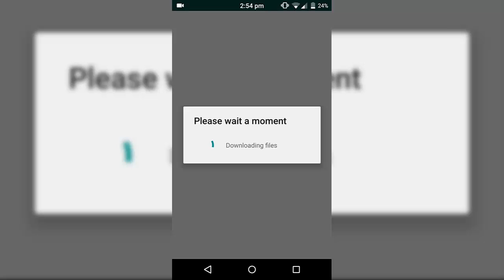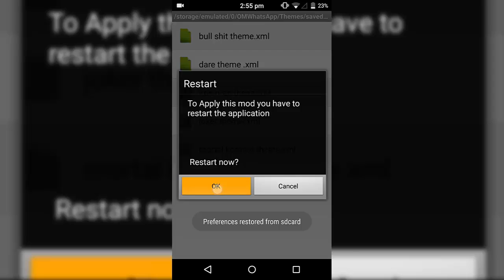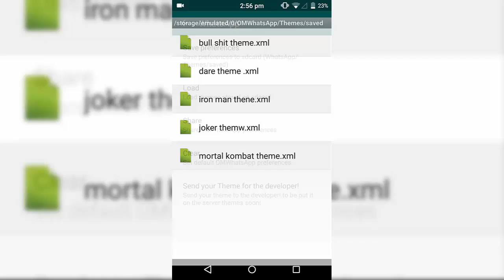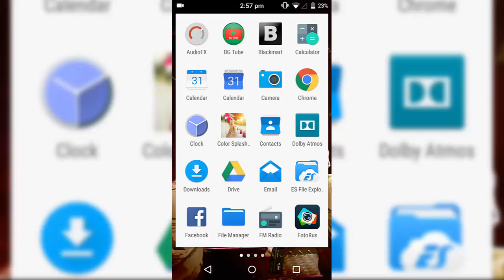How to Add/Change Themes in WhatsApp! [2016]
In this video i will show you guys how to change the themes of your whatsapp, its so cool ! and easy